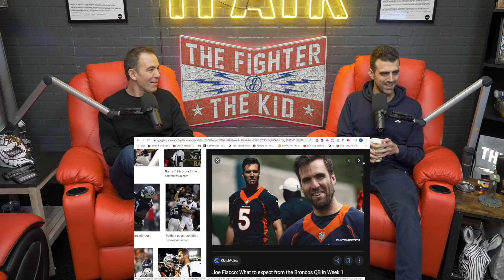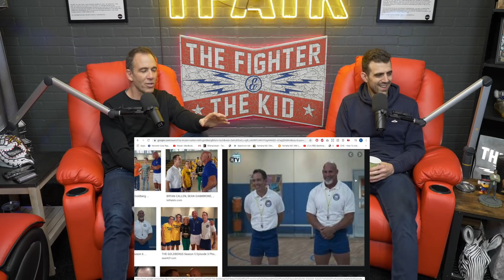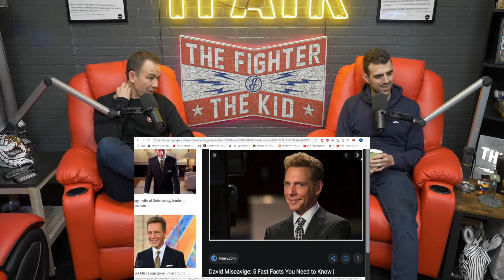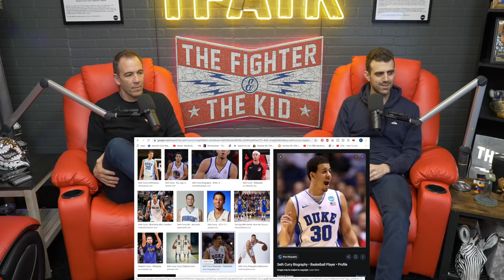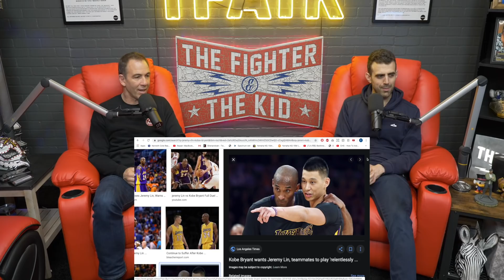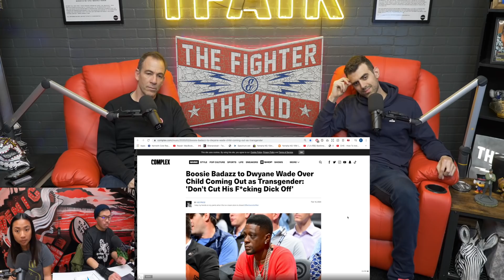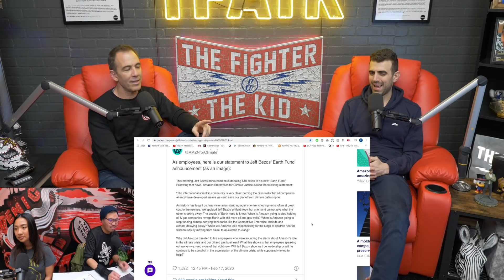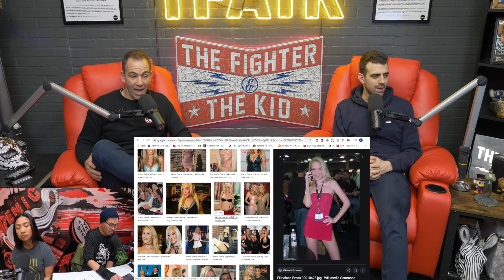The Fighter and The Kid - Episode 534: Sam Morril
Sam Morril steps in for Brendan to co-host Episode 534 of The Fighter and The Kid with Bryan Callen. They talk about Sam being filmed in the Joker movie and Joaquin’s compliment to him, American Airlines’ reclining chair debate, Tom Cruise’s buff body, and much more!

Key Eats Bars code: fighter